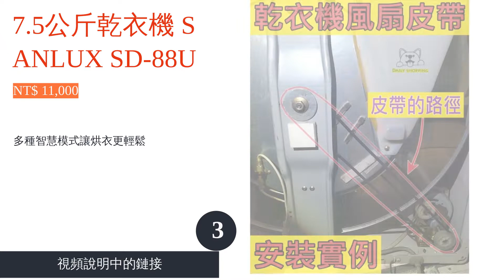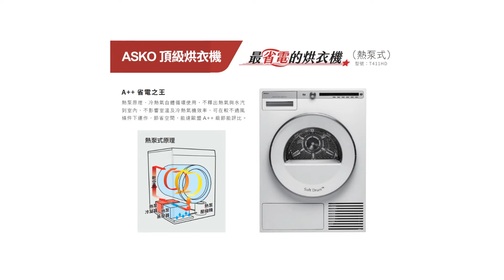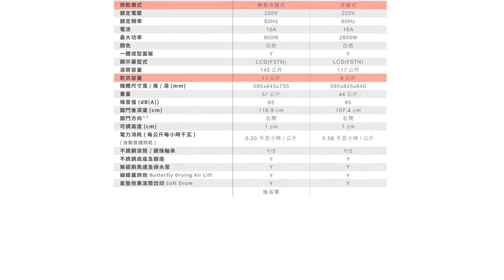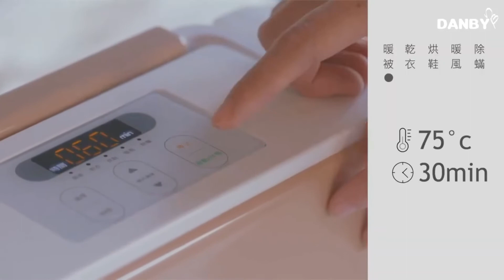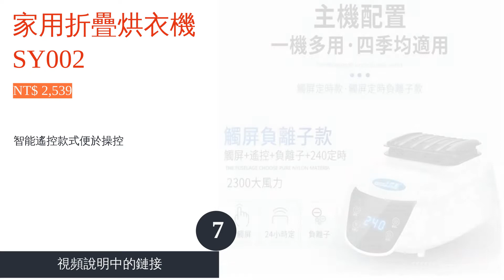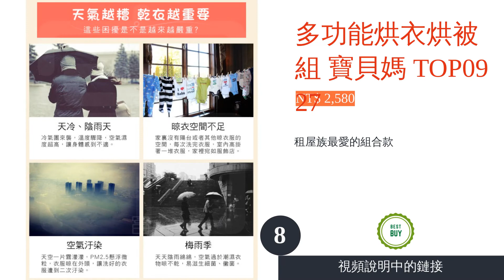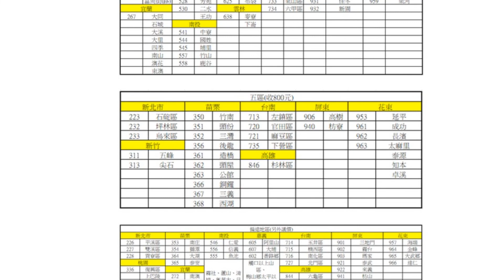10大烘衣機推薦排行榜video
10大烘衣機推薦排行榜

視頻中的產品:

00:10 #1 - 美型摺疊烘衣機 NICONICO NI-CD1020 (NT$ 4,280)

00:59 #2 - 7公斤乾衣機 東元 QD7551NA (NT$ 7,990)

01:44 #3 - 7.5公斤乾衣機 SANLUX SD-88U (NT$ 11,000)

02:39 #4 - 變頻熱泵式烘衣機 ASKO 瑞典雅士高 T411HD (NT$ 96,390)

03:38 #5 - 第二代直立式烘衣烘鞋機 meekee MK-CD901 (NT$ 2,080)

 04:24 #6 - 微電腦多功能烘被機 DANBY 丹比 DB-2EQD (NT$ 2,990)

05:20 #7 - 家用折疊烘衣機 SY002 (NT$ 2,539)

06:10 #8 - 多功能烘衣烘被組 寶貝媽 TOP0927 (NT$ 2,580)

06:59 #9 - WiFi滾筒蒸洗脫烘衣機 LG WD-S15TBD (NT$ 43,901)

07:54 #10 - 落地型乾衣機 Panasonic NH-70G-L (NT$ 7,112)

08:46 結尾

臺灣屬於海島型氣候，冬天陰冷潮濕；梅雨季陰雨連綿，常常導致衣物難以晾乾。不僅可能發生衣服不夠穿的窘境，倘若持續將衣物放在潮濕、悶熱的室內，更容易滋生黴菌或產生霉味，對環境或人體都有可能造成不良的影響。這時烘衣機便能有效解決這類困擾，而為了滿足各種家庭的需求，眾多知名廠商如 Panasonic國際牌、Whirlpool惠而浦、Huebsch優必洗、LG 等皆有推出不同類型、容量的選擇。
不過，面對如此豐富的款式，再加上依照人口數及居住空間的不同，適合的機種也會有所差異，究竟該如何挑選出性價比高且符合需求的機種呢？為此，本次文章將為各位介紹挑選時的小技巧，並以排行榜的方式推薦十款優選商品。以便有意添購烘衣機的讀者，作為挑選時的重要參考！